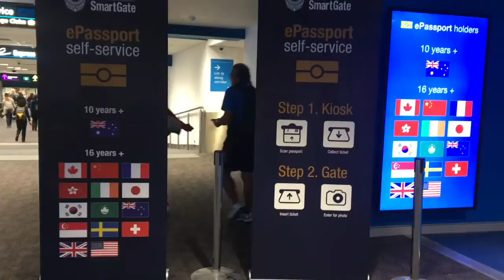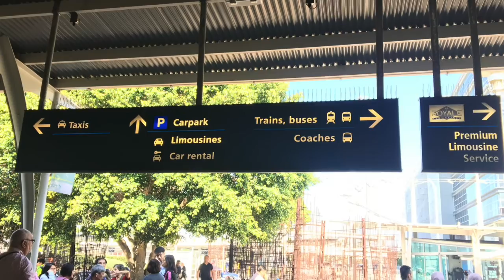Sydney airport tour 悉尼机场